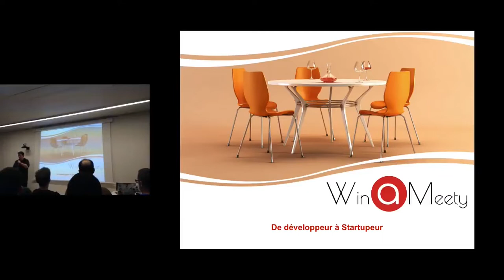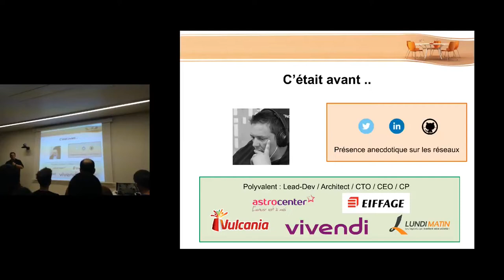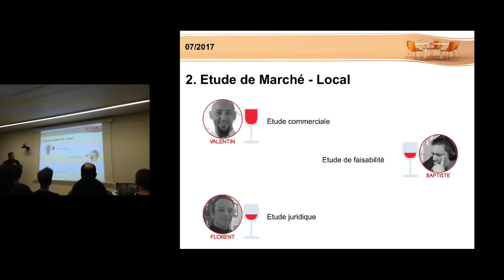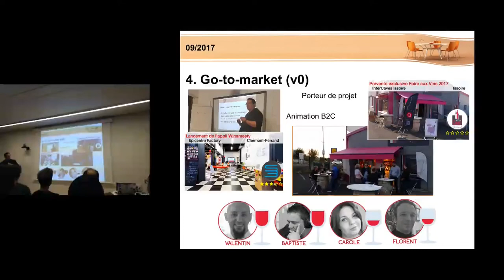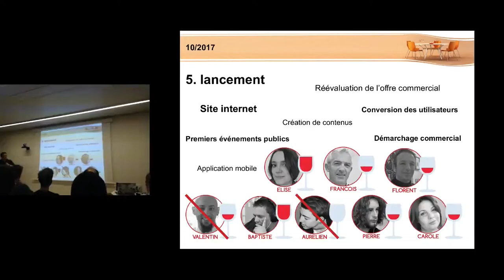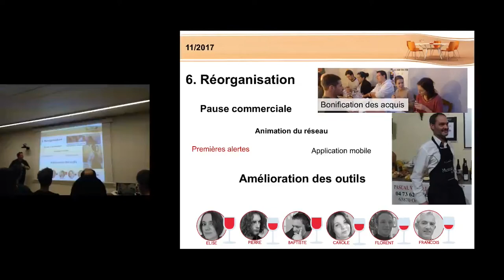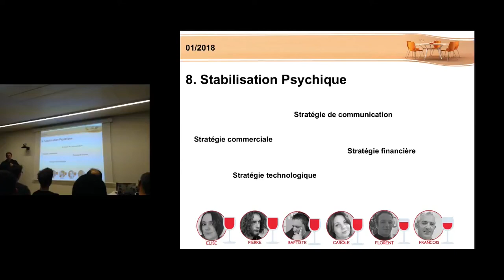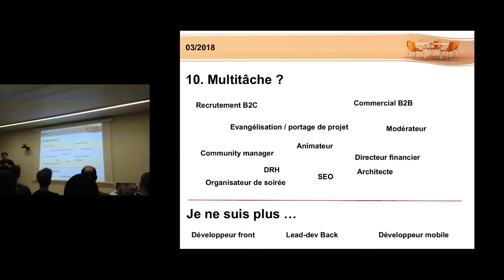APIHour #34 - Baptiste Moreau : De développeur à startuppeur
En tant que développeur, on se dit souvent : j’ai toutes les compétences pour lancer une entreprise dont l’activité tourne autour d’un projet technique. Je n’aurais pas besoin de faire appel à une entreprise qui va me facturer mon site internet, mon application mobile ou tout autre logiciel dont j’aurai besoin. Je vous propose de revenir sur les 9 premiers mois de ma Start-up, les 9 mois qui m’ont forcés à arrêter de coder, changer de métier, découvrir, attendre, apprendre …